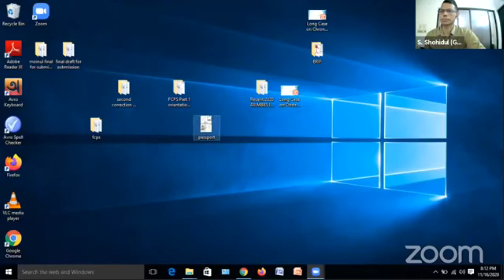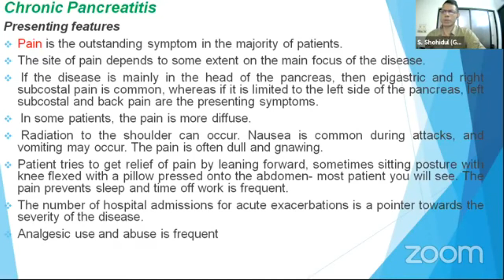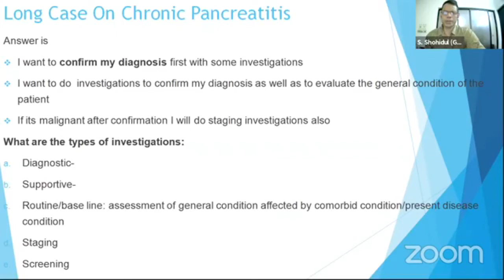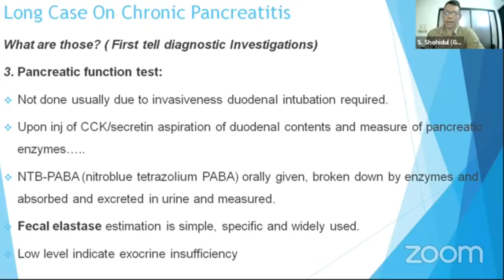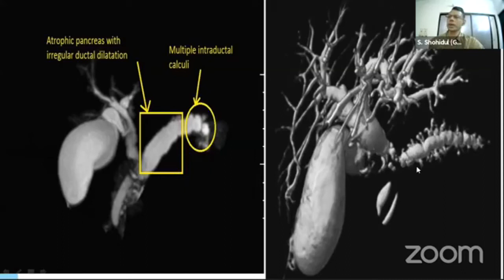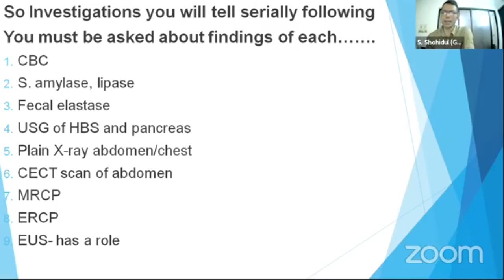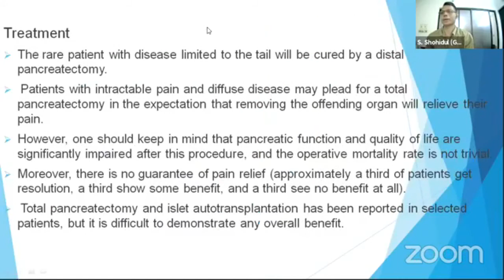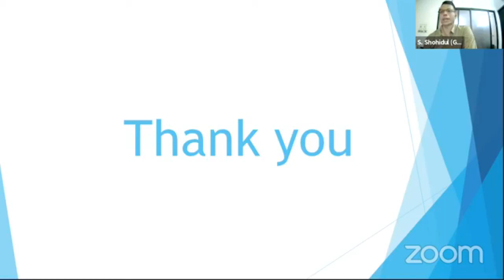Long Case on Chronic Pancreatitis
Topic: Long Case on Chronic Pancreatitis

Resource Person:
Lt Col (Dr.) Md Shohidul Islam
FCPS (Surgery)
Laparoscopic and General Surgeon
Associate Professor of Surgery
Armed Forces Medical College.

Join Axis Medical School:
You Tube: AxisMedicalSchool
Goole+: AxisMedicalSchool

You Tube: AxisMedicalSchool
Goole+: AxisMedicalSchool